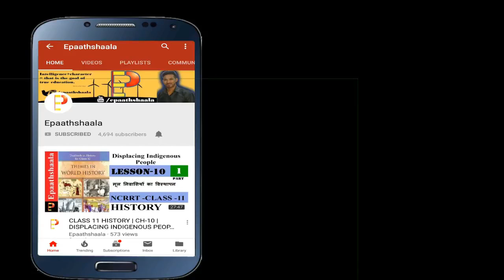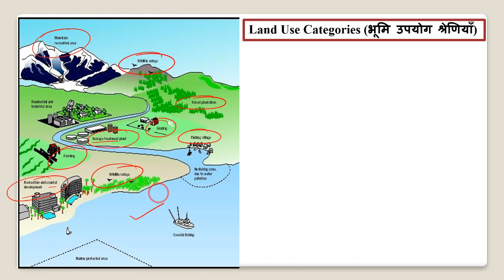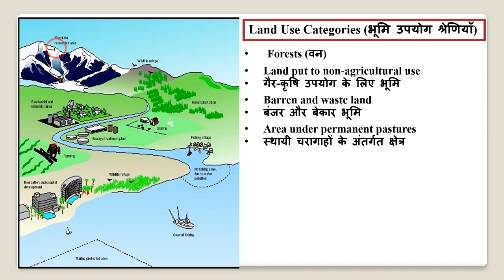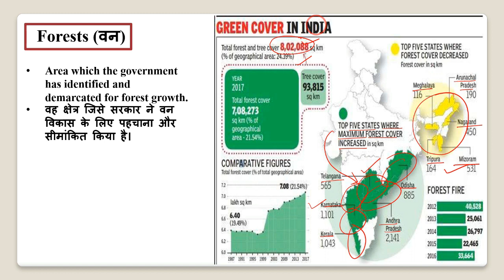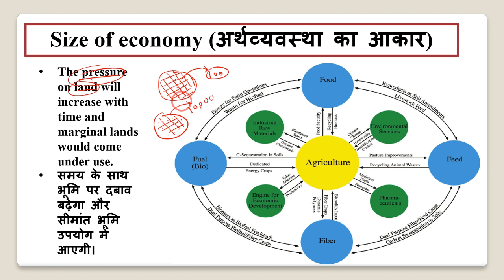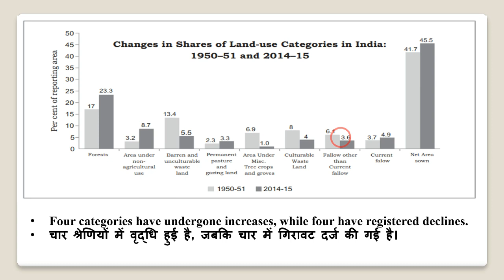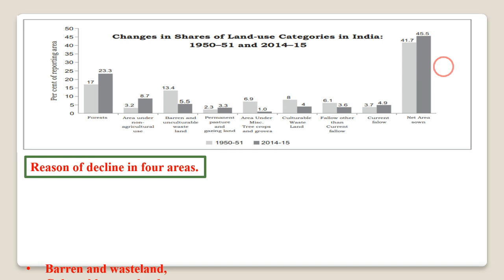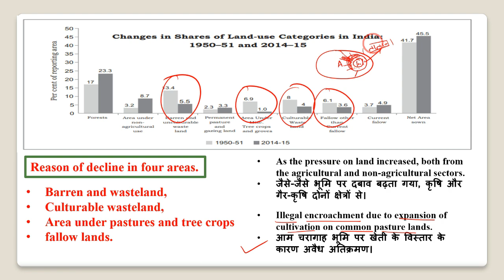NCERT Chapter 5 Land Resources And Agriculture | Class 12 Geography | Part- 1 | Epaathshaala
Namaskaar Dosto, is video mein aapse class 12 POL. SCIENCE ke Chapter 4 Human Settlement (मानव बस्ती)  ke bare me baat karunga. Mujhe umeed hai ki yeh video aapko pasand aayegi.

Live Class for 11th & 12th History, Political & Geography के लिए इस Google Form लिंक पर क्लिक कर details भरें:

Best wishes
VIJAY KUMAR

Most Important question Chapter 5 Land Resources And Agriculture

Q.1 Why is it important for India to develop land saving technology?
Q.2 What are the functions of the survey of India?
Q.3 Name the two HYV seeds imported in 1960.
Q.4 Rice and wheat producing traditionally areas presently overlap each other. Justify this statement with three suitable examples.
Q.5 Do you feel that the recent incidents of farmers’ suicides in different states of the country are the result of indebtedness?
Q.6 Explain the conditions for the growth of rice.
Q.7 Why do the large number of farmers produce crops for self-consumption in India?
Q.8 Discuss the role of technology in agriculture.